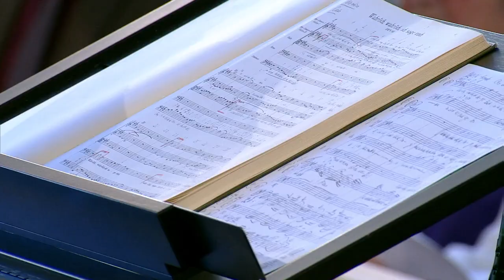Workshop on BWV 86 "Wahrlich, wahrlich, ich sage euch" (J. S. Bach Foundation)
One and a half hours prior to the concert, conductor Rudolf Lutz and theologist Karl Graf give a workshop on the musical and theological background of the cantata BWV 86 "Wahrlich, wahrlich, ich sage euch".

The complete cantata, introductory workshop, worksheet and reflection lecture (in German) is available

We are grateful to our friend Adrian Cammack for these translations and subtitles. It is because of his engagement that we are able to share the experience of our introductory workshops with our English speaking community.

By the way... Helping us translate our content is a great way of contributing to the Foundation's mission of presenting Bach's vocal work to the world.